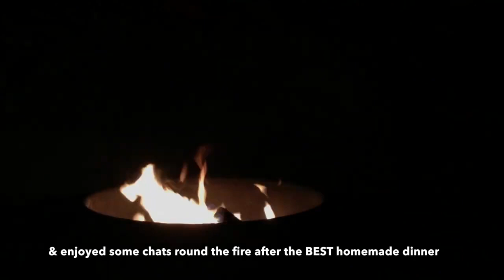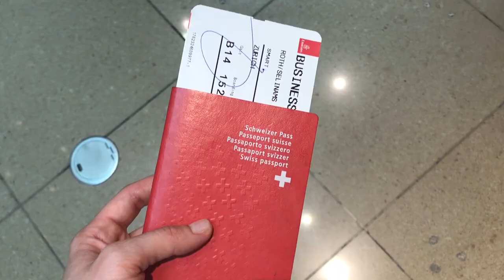SPRING BREAK IN DUBAI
P.S: Make sure to watch in HD!
This was definitely the best spring break yet! A quite touristy week for sure but maybe you can get a better idea of what Dubai is like if you've never been. It was such a fun video to put together and I hope you enjoy it just as much. Leave any comments/questions/requests down below :) be blessed & have a wonderful day!

Good nights-Weathan ft. Mascolo
Comedown-Parcels
Salad days-Mac DeMarco
Treehouse-Fin
Floors-Abhi the Nomad ft. Foster
Limestone-Magic City Hippies